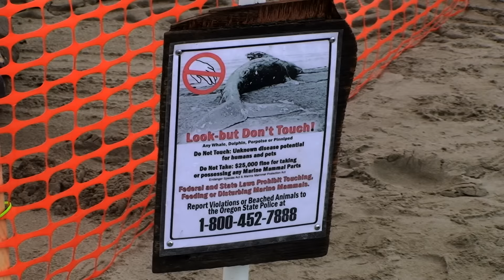Humpback Whale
DescriptioA 24ft Humpback Whale washed in yesterday on the north Seaside beach.

I shot it this am after it was taken to the high tide line of 12 ave.  Tomorrow

PSU (Portland State) Marine Biology will do a necropsy to maybe discover why it died.
Dr Debbie Duffield will lead.
Bite is with Keith Chandler - Marine Mammal Stranding Network. Also GM of Seaside Aquarium.n